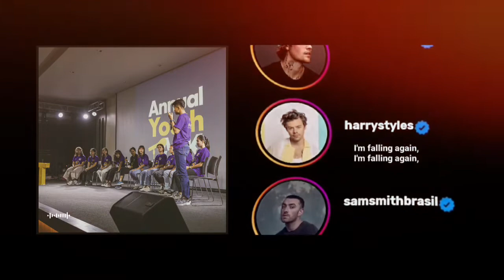Tinorkakchun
Tinorkakchun - We'll guide to the top music trends on Youtube

We've been working on the lyrics with artists and their teams and have established ourselves as one of the leading Youtube music decorators. We hope all you like and support with this our journey.